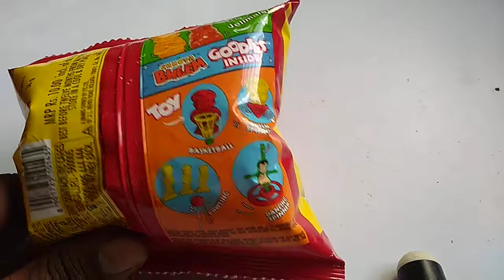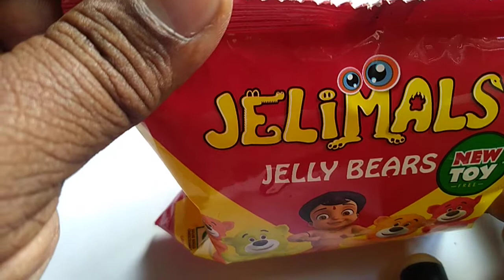Jelimals All jellies by ITC new Toys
new toys with jelimals by itc